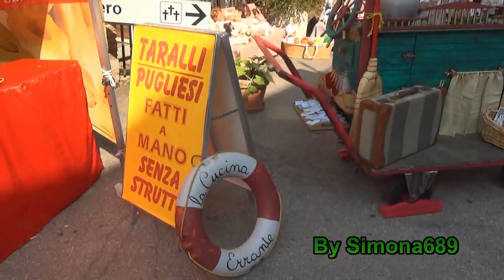LA CUCINA ERRANTE, Piea D'Asti, Fiera della Zucca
Spettacolo itinerante, di storie, musica, giocoleria, clownerie, "La Cucina Errante",  Piea D'Asti(AT), 19a Fiera Regionale della Zucca, la Zucca delle Meraviglie. 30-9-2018